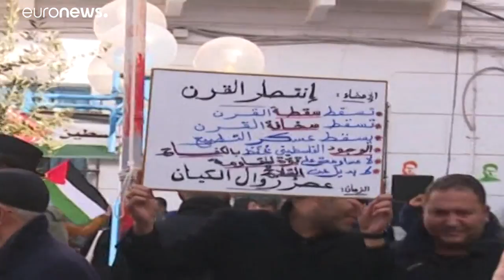مسيرة منددة "بصفقة القرن" وسط العاصمة تونس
انتقد الامين العام للمركزية النقابية في تونس نور الدين الطبوبي الزعماء العرب، واصفا صفقة القرن "بالخيانة العظمى"، وأضاف: اليوم يريدون بيع القدس وغدا سيبيعون الاماكن المقدسة".